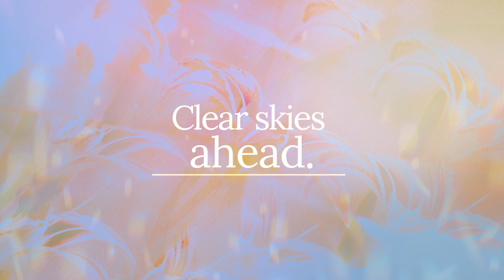Goaldone Week Day One - How to Feel Happy Whether or Not You Hit Your Goals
Welcome to Goaldone Week Day One!

We are so pumped to be here with you and start to shift how we show up for our goals and for life each day, regardless of our goals. There's a magic to this progress!!

Today’s topic: How to Feel Happy Whether or Not You Hit Your Goals

Today’s Goaldone Game: Select one happiness activity you’ll spend a little time on this year :) Comment beneath today’s video to play along!

RSVP for Goaldone Week + Get the Workbook: Plus, be entered to win the goaldone week prizes

Plus, feel free to send sunshine to others with a sunshine emoji or a word of encouragement.

Stay Goaldone Bonus Step: This is optional - but encouraged! Complete your Rise + Reflect chart inside Stay Goaldone today! Link to enroll below - staygoaldone.com

More about Stay Goaldone:

Want to learn the science-backed secrets to make achieving your goals both joyful and practically inevitable?

Stay Goaldone - Simply put it's where meeting your goals and your happiness come together.

Reach your goals.

Unlock Motivation, Focus, and Follow-Through with a Joyful, Evidence-Based Approach to Make Achieving Your Goals Practically Inevitable

Stay Goaldone is a Suite of Online Tools, Rooted in Neuroscience and Positive Psychology, that Fuse High-Performance & Happiness to Get Your Goals DONE.

Feel Sad After Reaching a goal - The Arrival Falacy

Learned Optimism